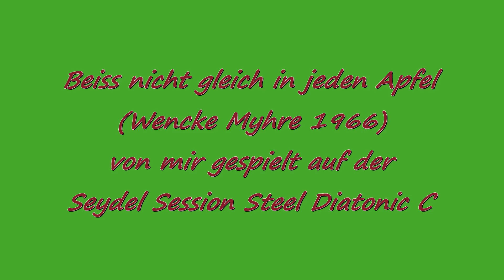Beiss nicht gleich in jeden Apfel 2019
Beiß nicht gleich in jeden Apfel,
er könnte sauer sein,
denn auf rote Apfelbäckchen
fällt man leicht herein.
Küß nicht jedes schöne Mädchen,
das kann gefährlich sein,
Ja, ja, ja, ja
es ist nicht alles Gold was glänzt.
Nein, nein, nein, nein,
es trügt oft nur der Schein.
Eine schicke Illustrierte
sah ich neulich an.
hundert hübsche, junge Mädchen
und kein einz'ger Mann.
Alle waren frisch und rosig
zabuerhaft und süß,
doch die Preisauschreibenlösung
dieser Zeitung hieß: